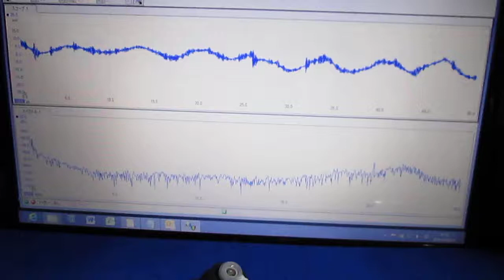超音波プローブ実験（表面検査技術） Ultrasonic probe experiment